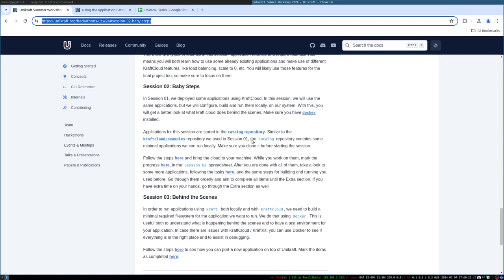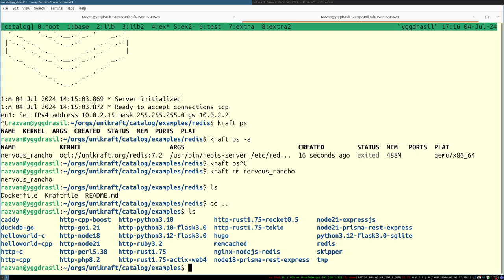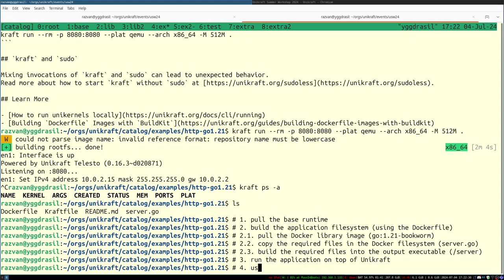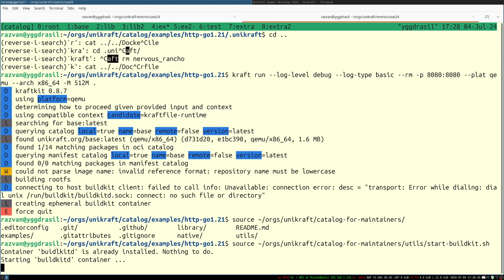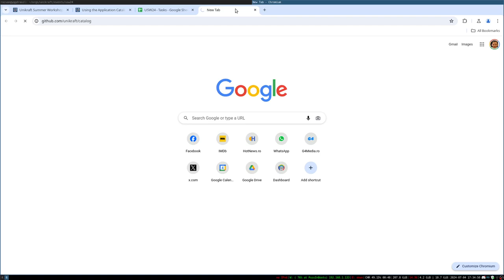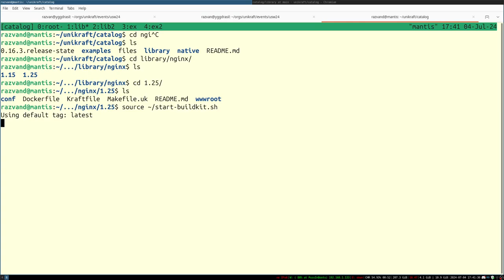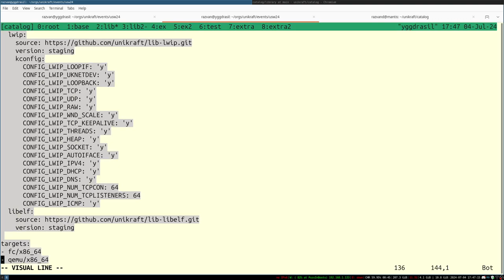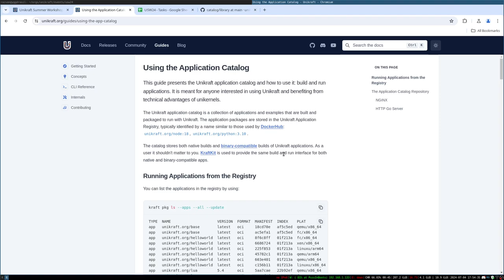USW24 - Session 02: Baby Steps